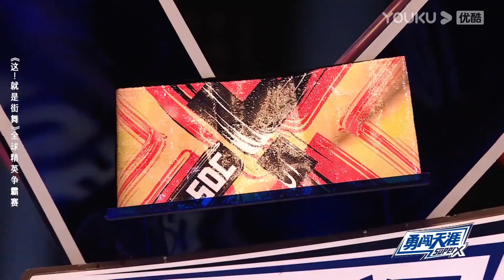🕺冠军确定被一波王炸拿下！王一博害羞发言：注意身体，玩得开心！ | 王一博 张艺兴 刘宪华 韩庚 | 这！就是街舞4